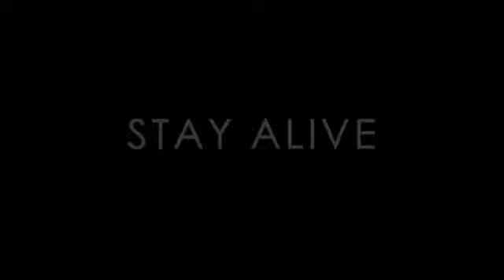STAY ALIVE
THE SECRET LIFE OF WALTER MITTY ORIGINAL SOUNDTRACK

by jose gonzalez

There's a rhythm in rush these days
Where the lights don't move and the colors don't fade
Leaves you empty with nothing but dreams
In a world gone shallow
In a world gone lean

Sometimes there's things a man cannot know
Gears won't turn and the leaves won't grow
There's no place to run and no gasoline
Engine won't turn
And the train won't leave

Engines won't turn and the train won't leave

I will stay with you tonight
Hold you close 'til the morning light
In the morning watch a new day rise
We'll do whatever just to stay alive

Well the way I feel is the way I write
It isn't like the thoughts of the man who lies
There is a truth and it's on our side
Dawn is coming
Look into the sun as the new days rise

And I will wait for you tonight
You're here forever and you're by my side
I've been waiting all my life
To feel your heart as it's keeping time

Dawn is coming
Open your eyes
Dawn is coming
Open your eyes
Dawn is coming
Open your eyes
Dawn is coming

But there is a truth and it's on our side
Dawn is coming open your eyes
Look into the sun as a new days rise